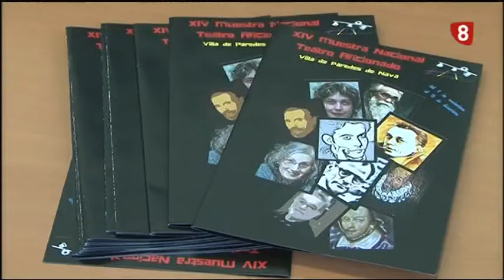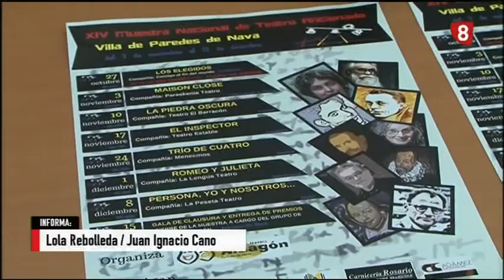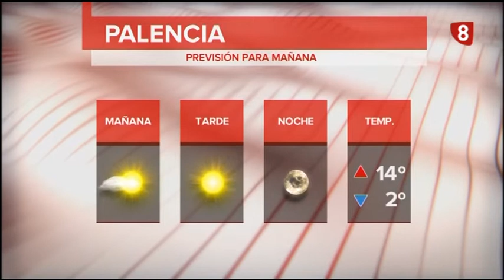Noticias 21:00h (2 Noviembre 2018) La 8 Palencia RTVCyL